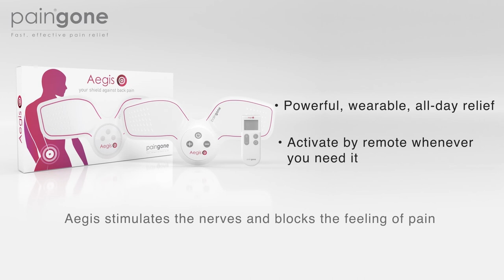How to use Paingone Aegis